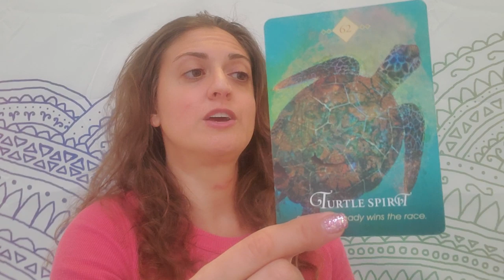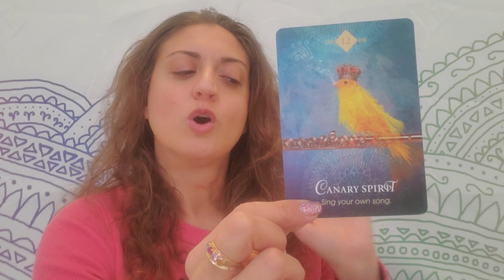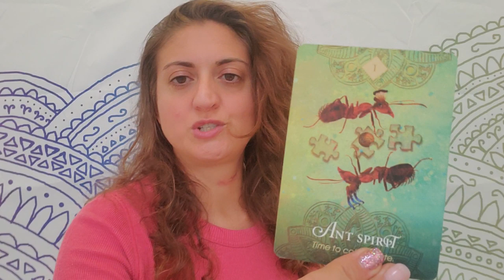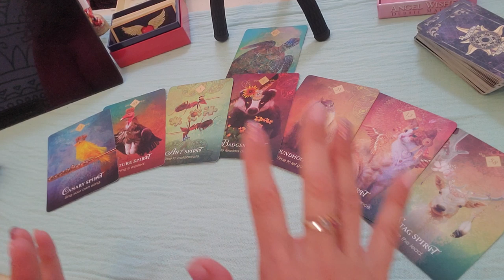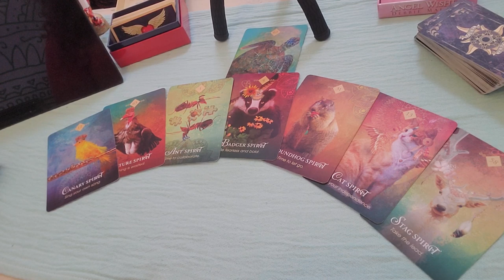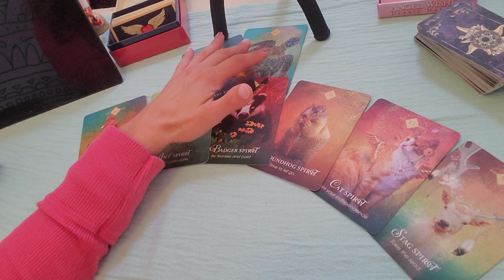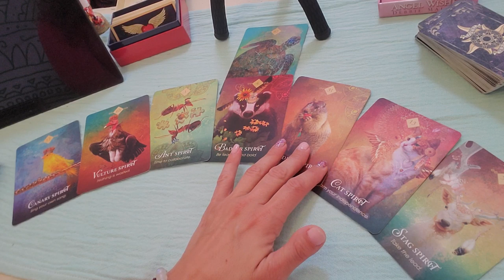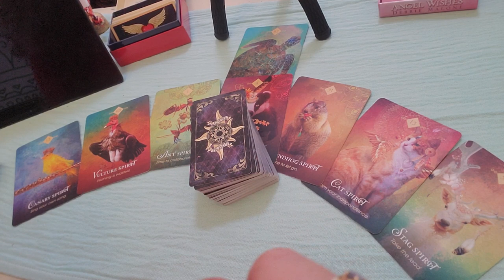♊ Gemini: The torch is passed Gemini ♊ Oct. 8-16, 2019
Gemini: weekly Oracle and Tarot reading from Born without Boundaries for Oct. 8 - 16, 2019
VIMEO EXTENDED:

PERSONAL READINGS:
Recorded $100
In the body of the email specify: